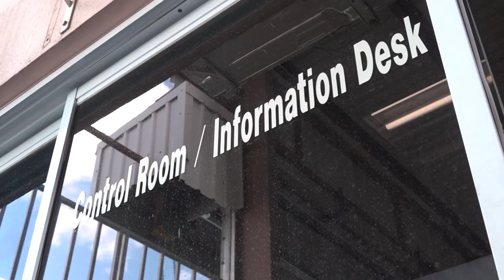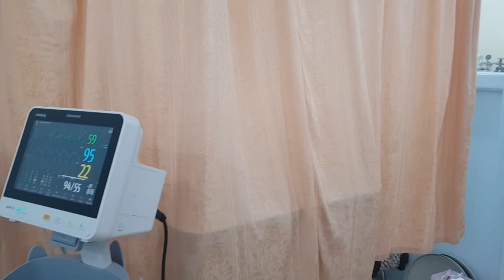COVID-19: An Inside Look Into the Pandemic - EMT Jalani Regis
Emergency Medical Technician with no underlying health issues, describes first hand experience with COVID-19, and losing a sibling to the virus. A message from the Bureau of Health Education, Ministry of Health, Saint Lucia.